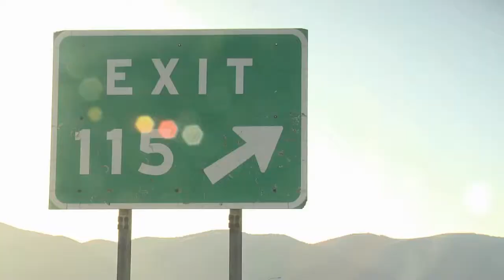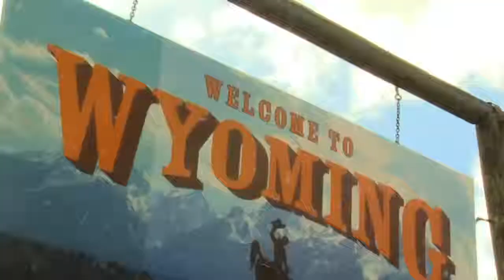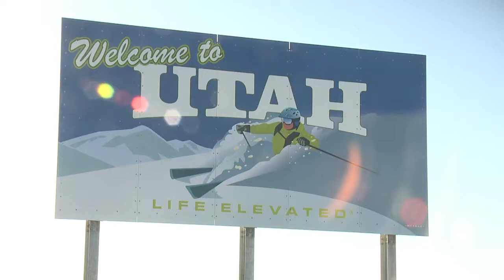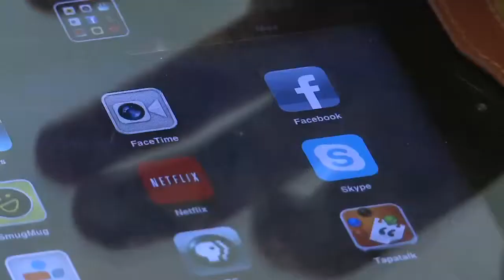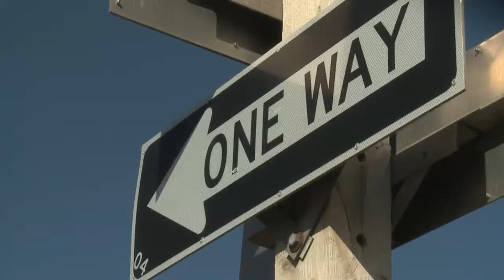Commuter Marriages Series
Reporter/Photographer/Editor: Ashton Goodell
Copyright: KSTU-TV